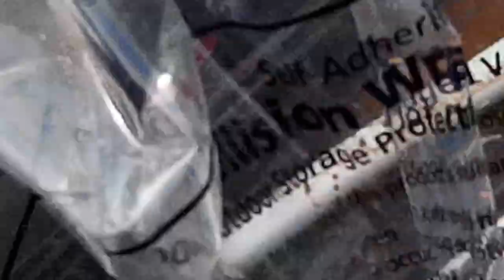Attitude of Gratitude: Preventing Drunk Driving at Hingham High School??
I am home visiting my folks in Hingham, MA before heading to a conference in Boston.  I truly had a blessed childhood.  At the time (circa1986) my High School had the highest number (percentage) of teachers that had graduated from Harvard University, anywhere in the country!  Not sure of the current stats but i DO know that Hingham is one of those towns and people strive to live in and new or soon-to-be parents will beg, steal and borrow to get into because the Hingham School system is arguably one of the Best public school systems in the state... possibly in the country and equal to or better than many private school.  I definitely got a great education in High School (and University as well for that matter)... interestingly enough, my English teacher was Judge Rehnquist's daughter.  She was a total rock star teacher... aaaand sadly, like most 17 year old males at some point in their growing year(s), I had a crush on an older women that distracted me from doing the things I SHOULD have done... like homework :-/
Upon reflection, I was surrounded by and had presented to me soooo many amazing opportunities that I didn't take advantage of... and of Course, once again, it is *proven* that Hindsight is, in fact, 20/20... But, THANK YOU, Ms. Anna Rehnquist.  Its because of YOU that I became attracted to brilliant, beautiful, older women... well, until I got old myself...
Now I like young ones ;-)  HA!

Live the Dream!  'Cuz if you're not, you're doing it wrong.
Peace!
~mikes